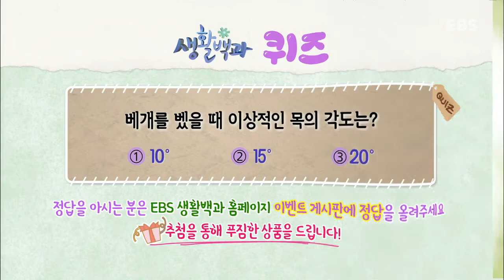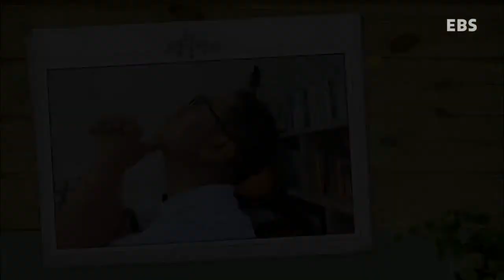부모(생활백과) - 잠이 보약! 내 몸에 맞는 숙면법_#003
잠이 보약! 내 몸에 맞는 숙면법
잠박사, 허정원 고수(한의학박사)가 잠 못 이루는 이들을 위해 여름철 건강한 숙면법을 공개한다!